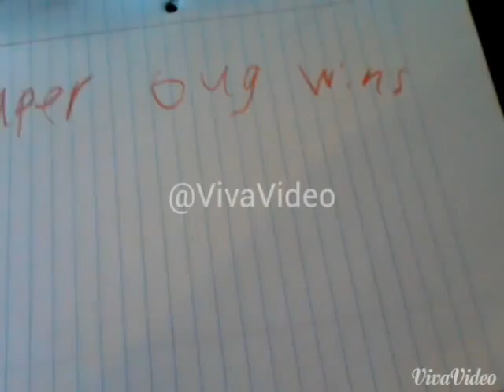Paper bug vs storm trooper pig